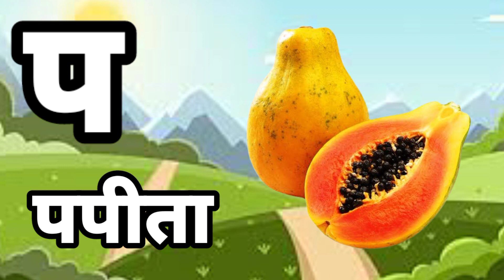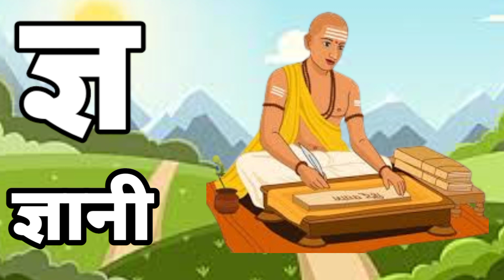ka se kabutar kha se khargosh hindi varmmala a se aam ka kha ga se gyani tak anar aam Hindi songs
se kabutar,Kamal hindi varnamala song
से कबूतर - Ka Se Kabutar - Hindi Varnamala Song - Learn Hindi Letters - Kids Songs-
Hindi VYANJAN with LIVE Examples | क से कबूतर | Hindi Vyanjan | WATRstar
Hindi Varnmala
Nursery rhymes
हिंदी वर्णमालागीत
हिंदी स्वरब्यंजन
हिंदी बालगीत
बालगीत
ChunChun TV
hindi varnmala geet
hindi varnmala
हिंदी वर्णमाला
Hello Friends,
@ChuChu TV Nursery Rhymes & Kids Songs
@Naima study
@ChuChuTV Hindi
@Infobells - Hindi
@Chhotu TV